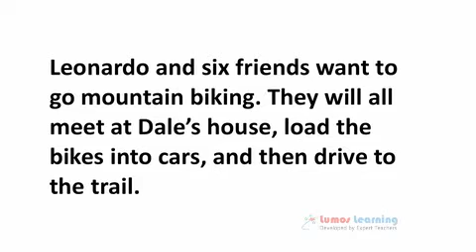6.NS.5-Understanding Positive and Negative Numbers(Grade 6 Math)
In this video, sixth grade students learn about positive and negative numbers

6.NS.5-Standard description : Understand that positive and negative numbers are used together to describe quantities having opposite directions or values (e.g., temperature above/below zero, elevation above/below sea level, credits/debits, positive/negative electric charge); use positive and negative numbers to represent quantities in real-world contexts, explaining the meaning of 0 in each situation.

Using the Lumos Study Programs, parents and educators can reinforce the classroom learning experience for children and help them succeed at school and on the standardized tests.
Lumos books, dvd, eLearning and tutoring are used by leading schools, libraries and thousands of parents to supplement classroom learning and improve student achievement in the standardized tests.